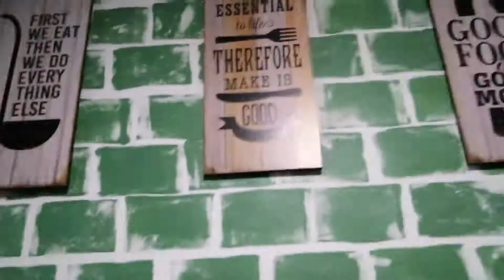DIY Rustic Farmhouse Wall Rack